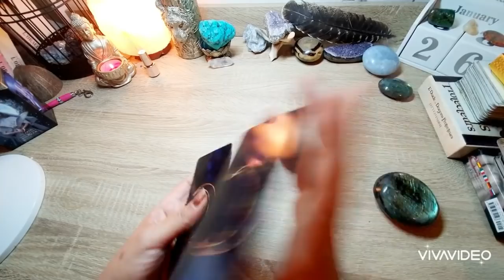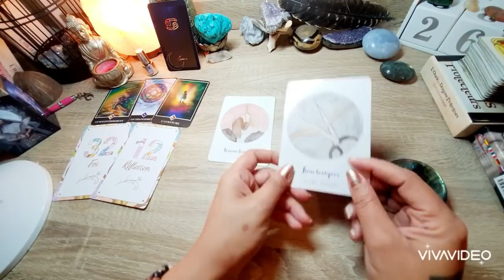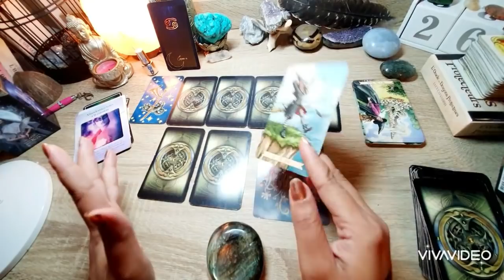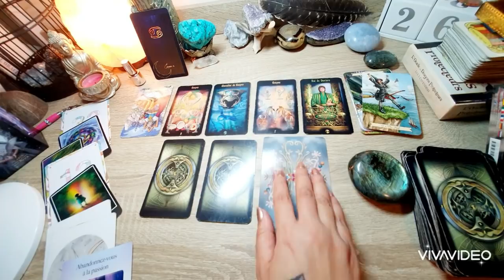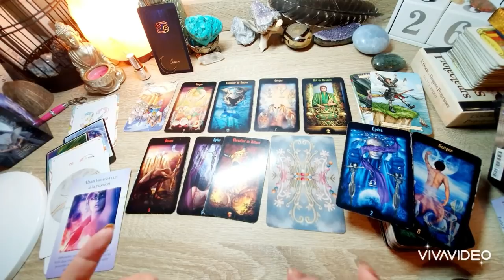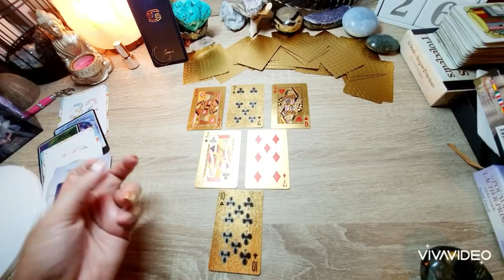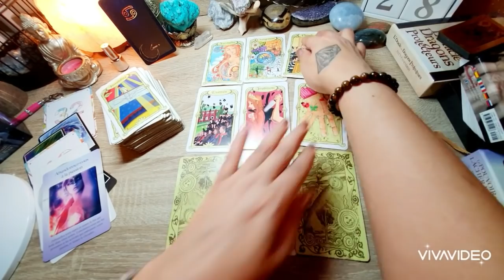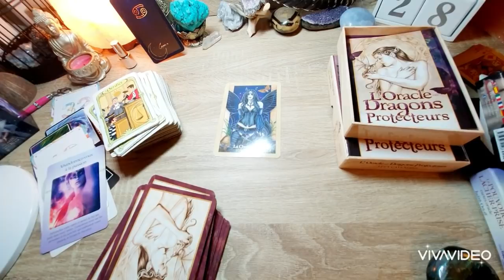Cancer ♋ Février 2021. On lâche prise,c'est fluide! Dernière étape avant nouveau cycle 🙏❤